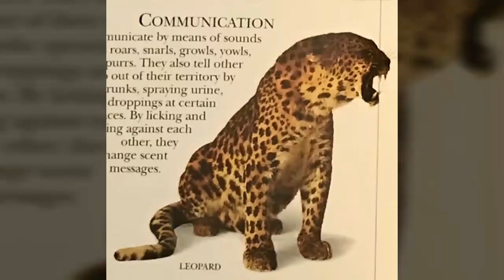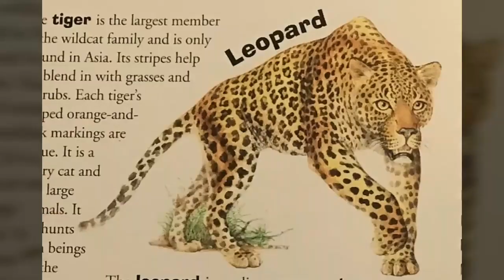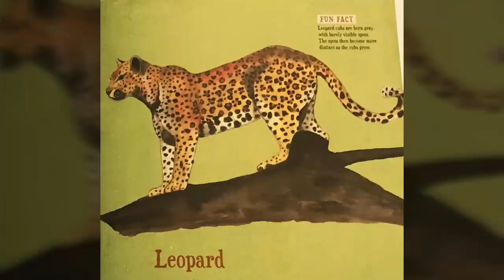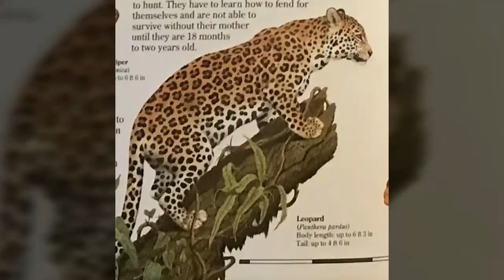the differences between Indian leopards and African leopards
As what you can tell from this two leopards, you can tell the differences as you have requested.

Although all leopard subspecies are considered part of the main species, the leopard (Panthera pardus), only the African and Indian leopards are considered as the type species.